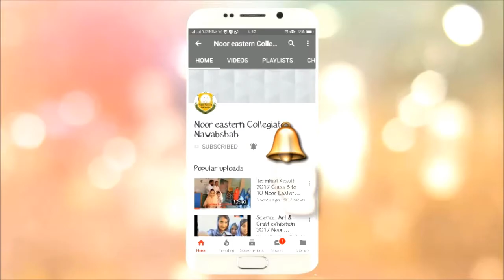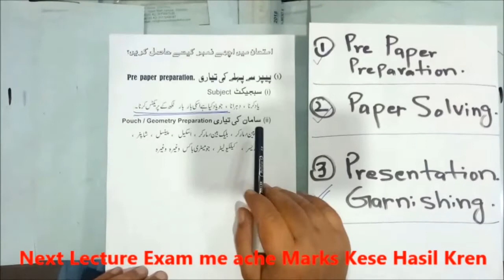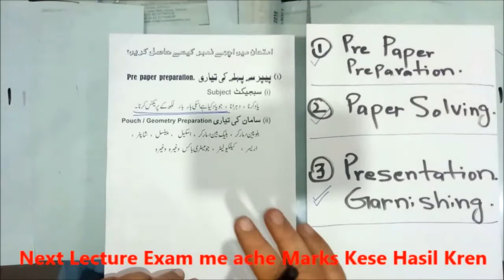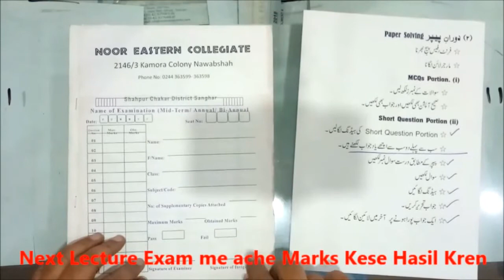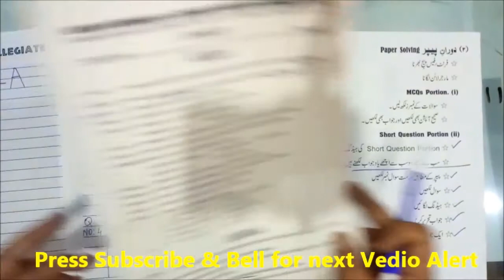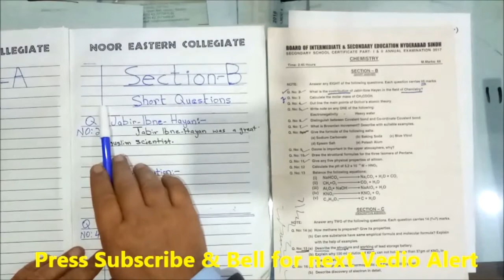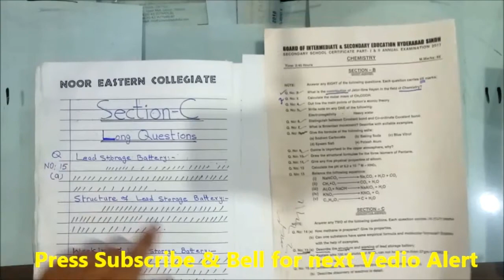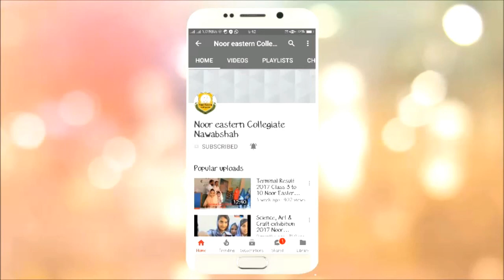How to solve Exam papers, tips and guidance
Exam me Ache marks lane ke tarika in urdu/Hindi
was a Training session in Noor Eastern Collegiate. In lecture you will learn paper attempt skill and how to solve board papers and paper attempting method and how to get good and high and grade marks in board exam. In this lecture you will learn exam tips, study tips, and guidance. If you solve your examination paper according to this lecture you will surely get good grade in result.
There is a continuous system of training.  More training videos will be loaded in near future.